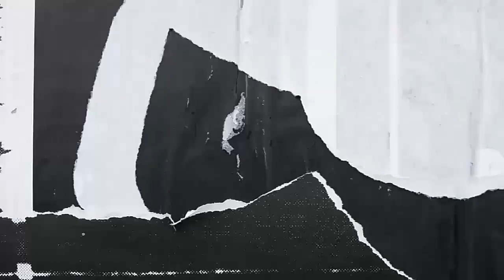Soludo and rejection of 'His Excellency' | Tinubu will disappoint Sanwo-Olu